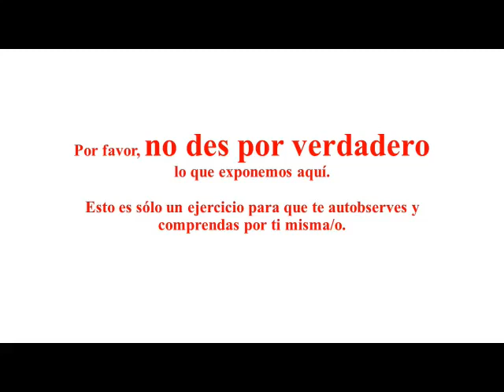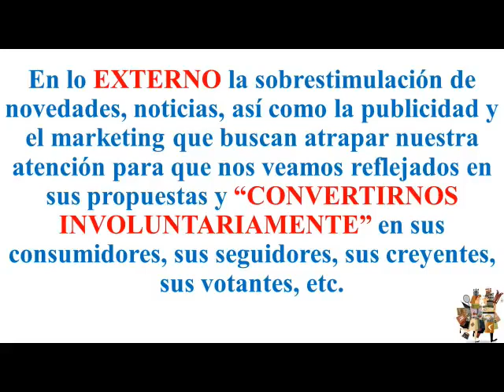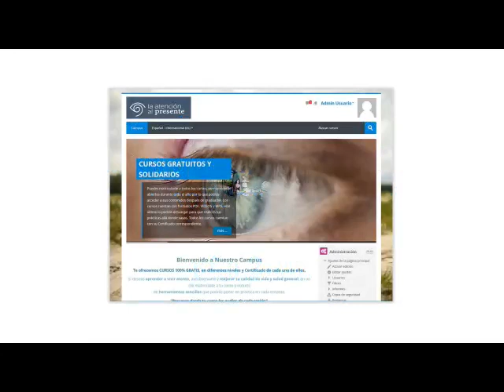La LIBERACIÓN de la atención